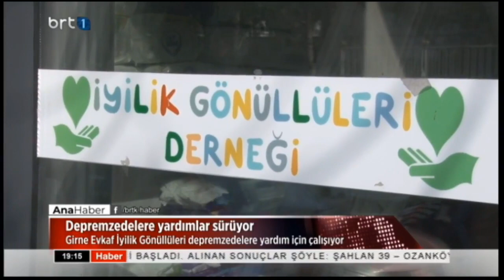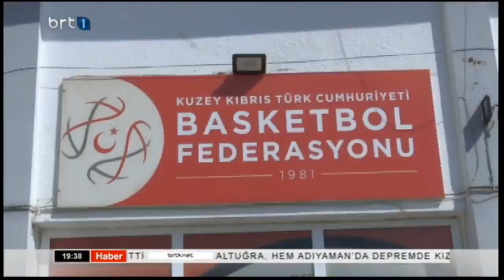Ana Haber 26.02.2023